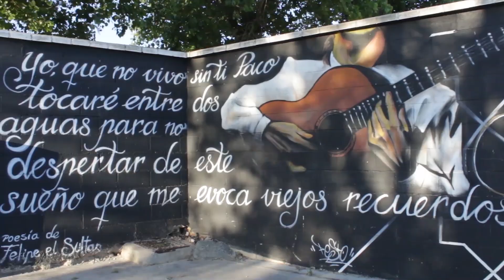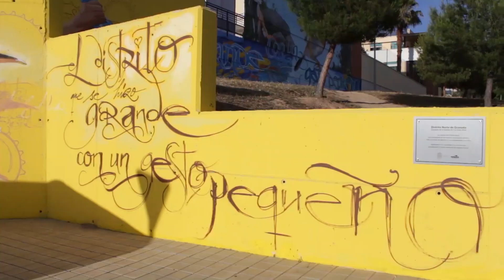Documental "BAILAORA" | Sant Productions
🎬¡Aquí presentamos nuestro aclamado DOCUMENTAL "BAILAORA" ya disponible!🎬

🏆Ganador del premio NORTE RODANDO y visualizado en el Teatro Isabel "La Católica".

La importancia del flamenco y del arte visto a través de distintos artistas del mundo del flamenco.
Mari Paz Lucena, Miguel Téllez, Eloy Heredia, Mónica Bellido, Soledad Manrique, Satsuki Ôshiro, Manzana Amador, Janet Amador, Prese Amador,
Música compuesta por Pepe Maya y Mashiro Watanabe.